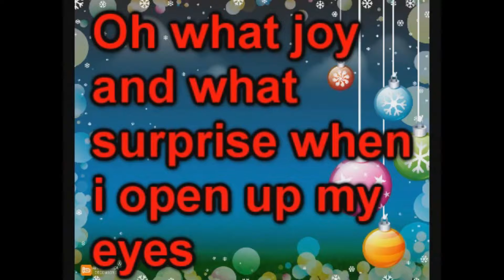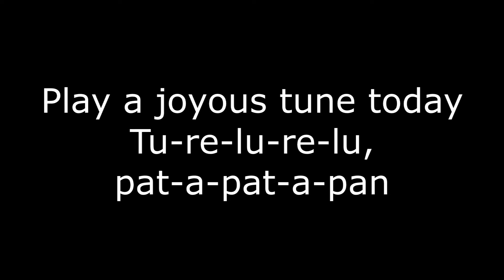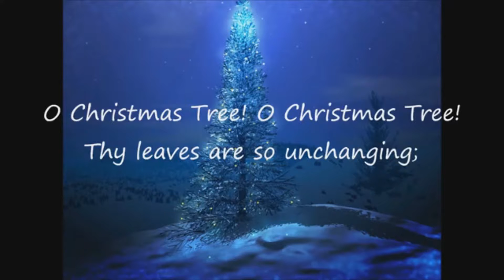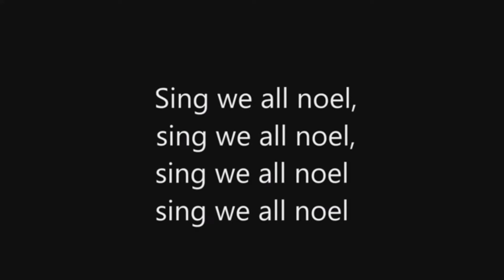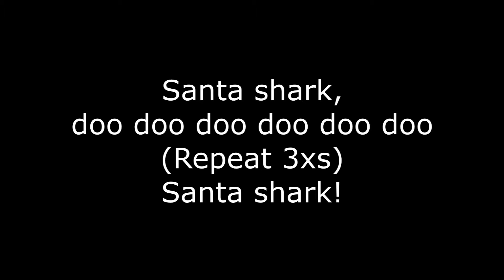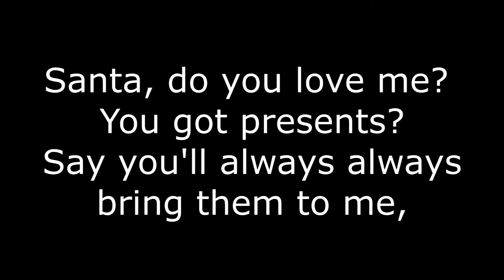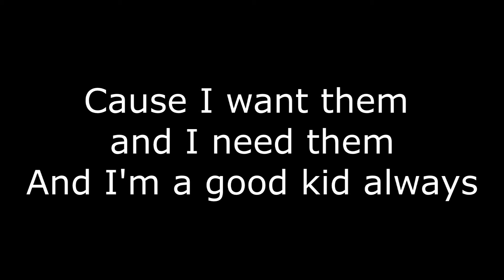Christmas Around the World 112818 lyric video!!